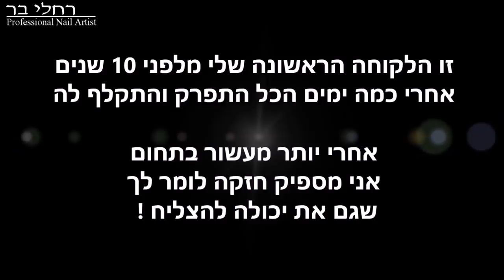ברוך השם שהפסקת לחפור ללקוחה שלך◄בניית ציפורניים רחלי בר